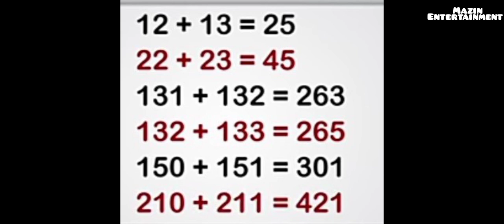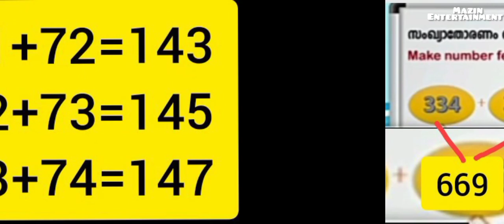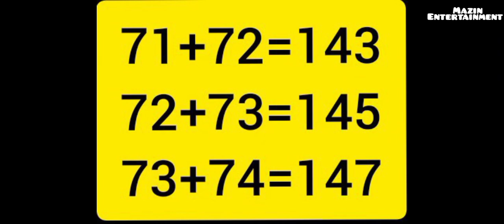# first Bell class 3 maths (ഗണിതം )2/9/2021#